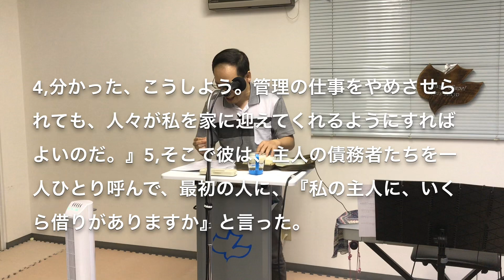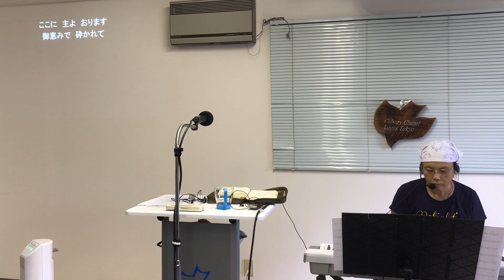2019-09-08 午前礼拝 ルカによる福音書16章8-9節「抜け目ない管理」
カルバリーチャペル・ロゴス東京

ロゴス・ミニストリー（聖書全巻の説き明かし）